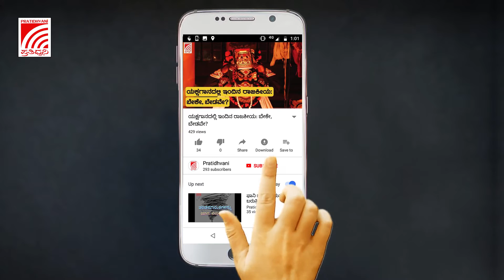ಧರಣಿ ನಿರತ ಪಿಯು ಉಪನ್ಯಾಸಕರನ್ನು ಭೇಟಿಯಾದ ಮಾಜಿ ಮುಖ್ಯಮಂತ್ರಿ ಹೆಚ್ ಡಿ ಕುಮಾರಸ್ವಾಮಿ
ಹೊಸದಾಗಿ ನೇಮಕಗೊಂಡಿರುವ 1200 ಮಂದಿ ಉಪನ್ಯಾಸಕರು ಅಂತಿಮ ನೇಮಕಾತಿ ಆದೇಶ ನೀಡುವಂತೆ ಆಗ್ರಹಿಸಿ, ಪದವಿ ಪೂರ್ವ ಶಿಕ್ಷಣ ಇಲಾಖೆಯ ನಿರ್ದೇಶಕರ ಕಛೇರಿಯ ಮುಂದೆ ಸೋಮವಾರ ಮುಂಜಾನೆಯಿಂದ ಆಹೋರಾತ್ರಿ ಧರಣಿ ಆರಂಭಿಸಿರುವ ಉಪನ್ಯಾಸಕರನ್ನು ಭೇಟಿಯಾದ ಮಾಜಿ ಮುಖ್ಯಮಂತ್ರಿ ಹೆಚ್ ಡಿ ಕುಮಾರಸ್ವಾಮಿಯವರು  ಭೇಟಿ   ನೀಡಿ ಉಪನ್ಯಾಸಕರ  ಅಹವಾಲು ಸ್ವೀಕರಿಸಿ  ಸರ್ಕಾರ ಕೂಡಲೇ  ಈ ಬಗ್ಗೆ ಆದೇಶ ಹೊರಡಿಸುವಂತೆ ಒತ್ತಾಯಿಸಿದರು.